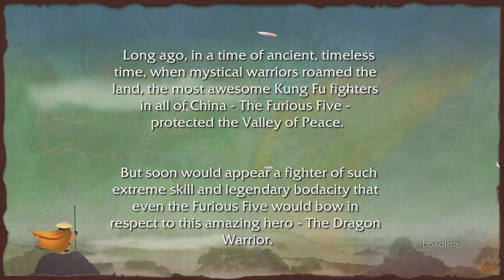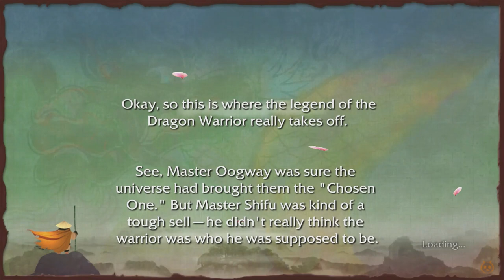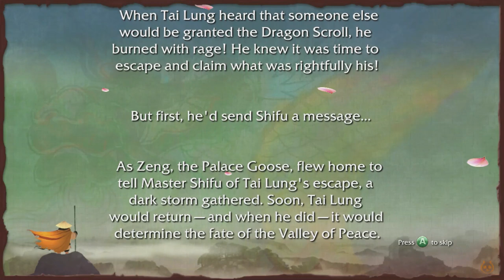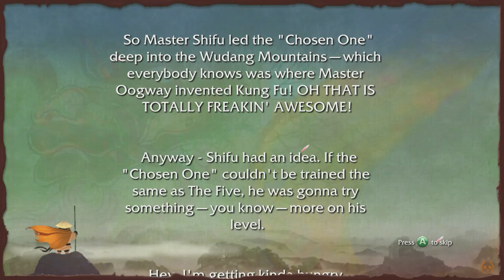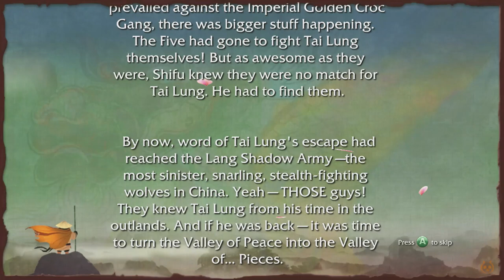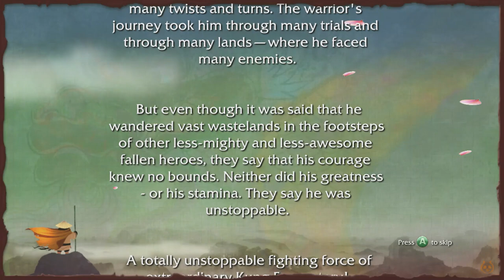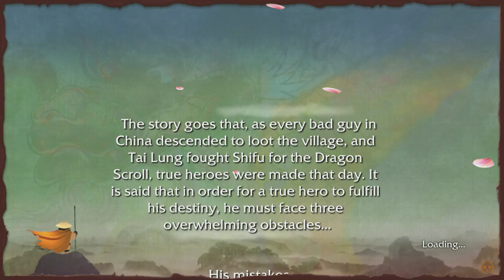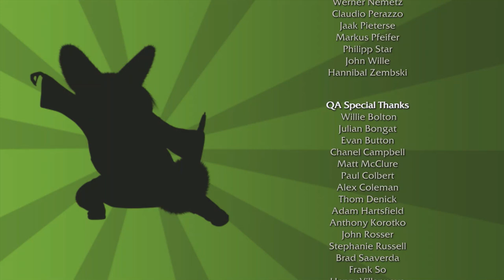Longplay Kung Fu Panda (Xbox 360, 2008)- Complete Walkthrough in HD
This is a complete walkthrough of Kung Fu Panda (Xbox 360, 2008).